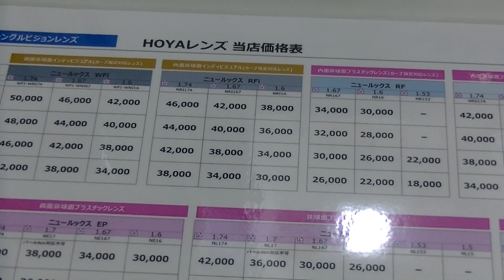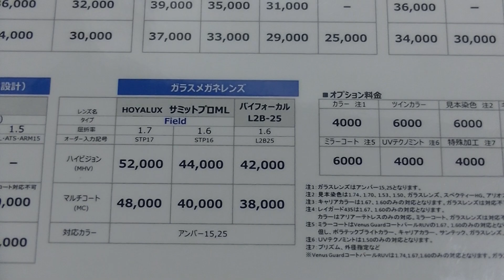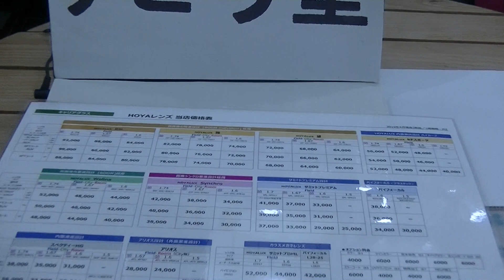室蘭市 メガネ店 メガネレンズのプラスチックとガラスの違いついて